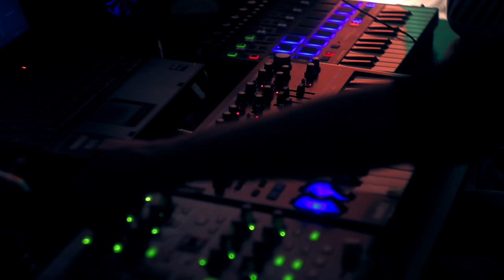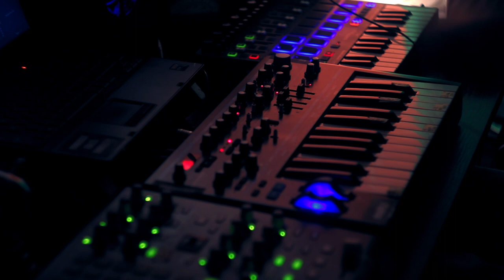Strange Performance On Bass Station II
Just jamming with sounds and riffs.